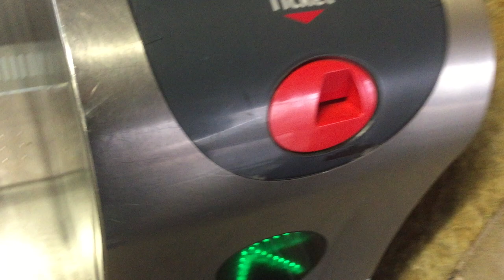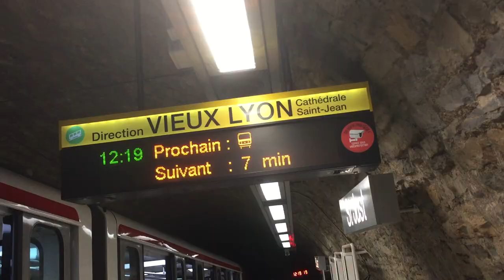Sur le Reseau TCL - Aout 2019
Bonjour et bienvenu sur mon deuxieme "Sur le reseau TCL". J'ai une question pour vous, qu'est-ce que tu veux voir dans les "sur le reseau TCL"? Mon parkour est plus ou moins la meme, donc on peut essayer les trucs different, mais j'ai pas vraiment d'idee.
Pardon pour mon Francais je suis nul a l'écriture

Cette video etait filme sur un iPhone 6, editier avec iMovie, et exporter a 1080p